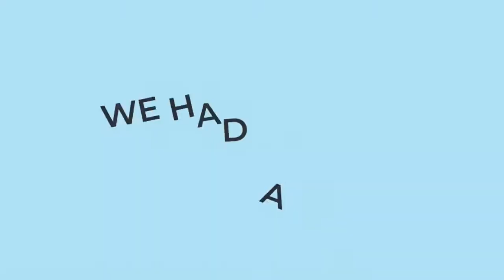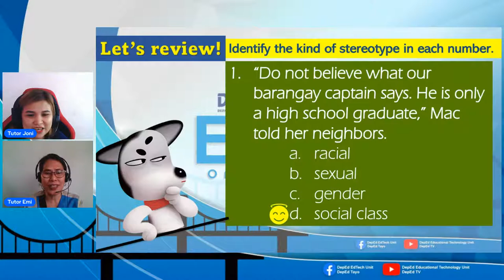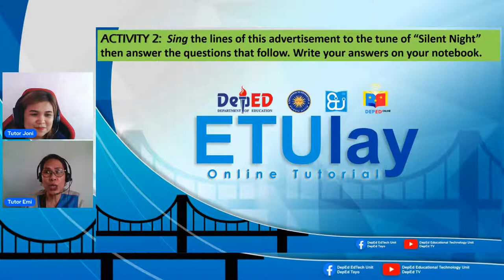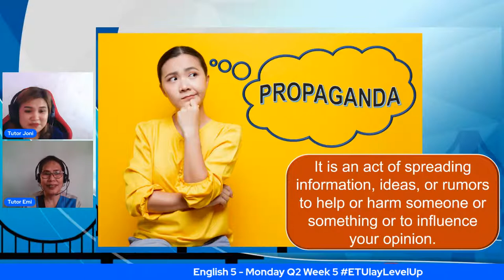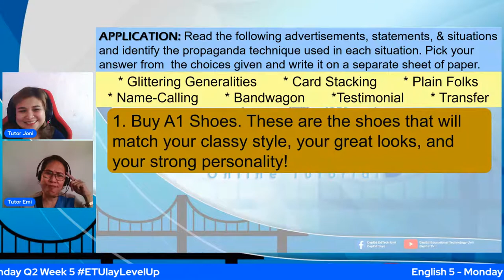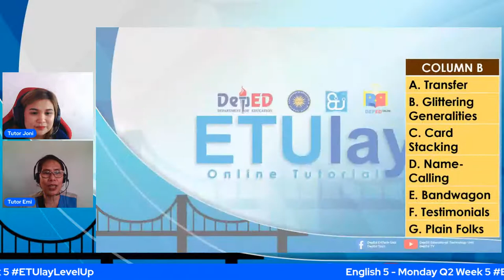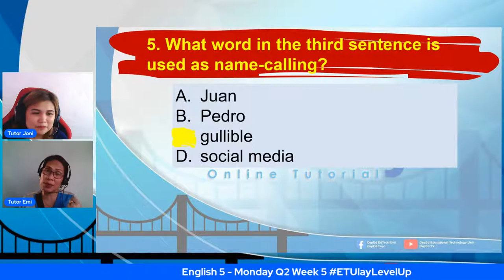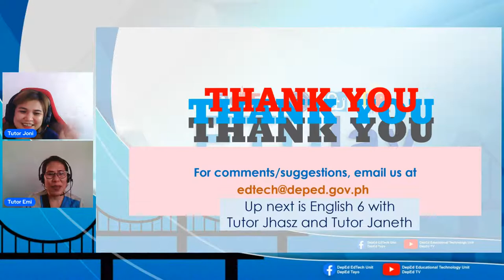English 5 - Tuesday Q2 Week 5